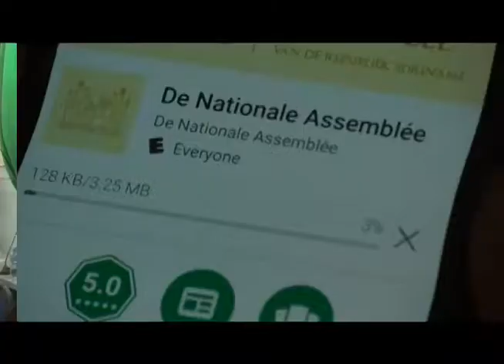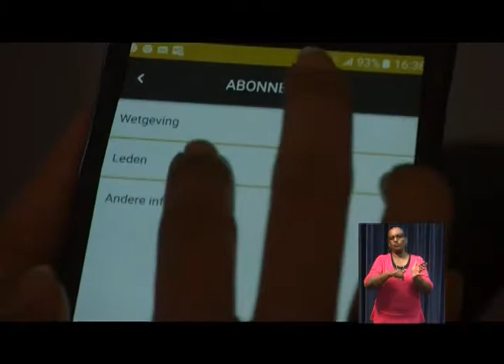LOCAL NEWS 25 aug 2017